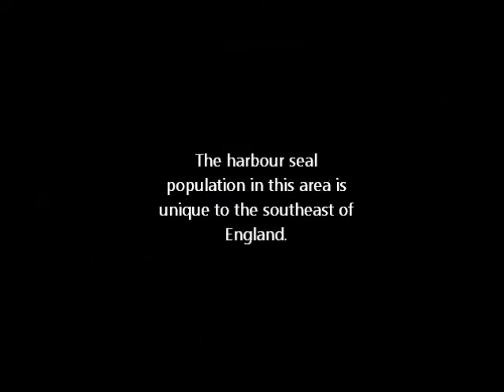Seals in Chichester Harbour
Footage of grey seals, harbour seals and their pups in Chichester Harbour, filmed in Autumn 2013 by Hampshire & Isle of Wight Wildlife Trust.